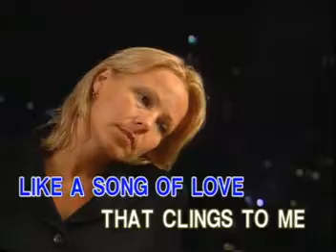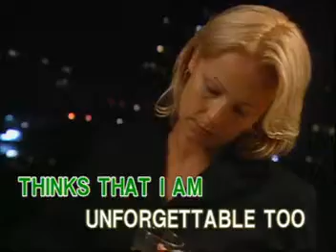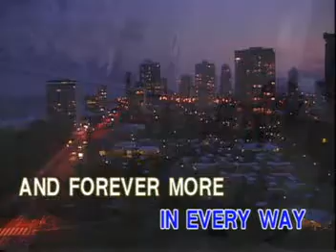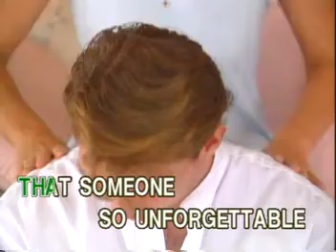AVSEQ07. UNFORGETTABLE - Nat King Cole & Natalie Cole | Ivory Records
VCD Title: Golden Greats, Volume 1
Record Label: Ivory Records Corporation (now Ivory Music & Video, Inc.)
VCD Release: March 23, 1999
Catalog No.: IRC-HV-004